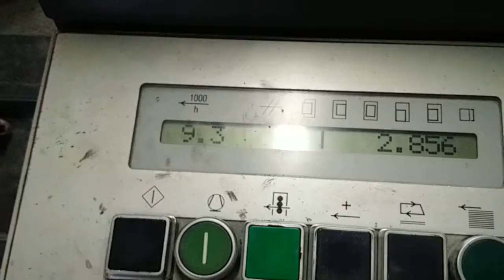SM 74-5 Straight machine 1998